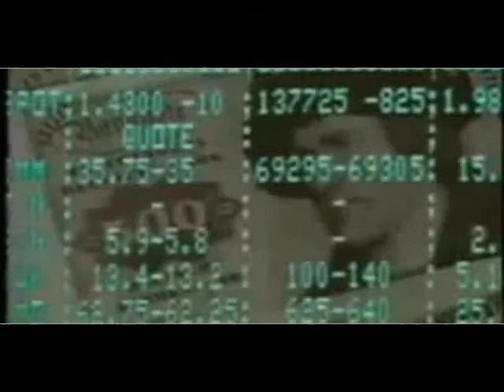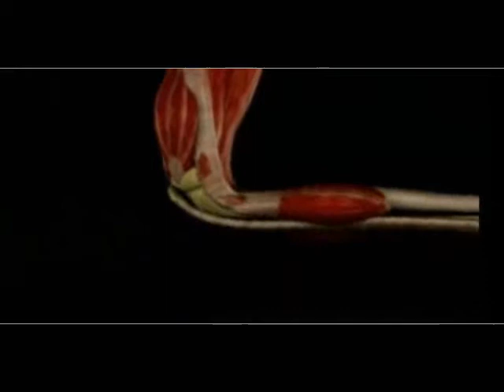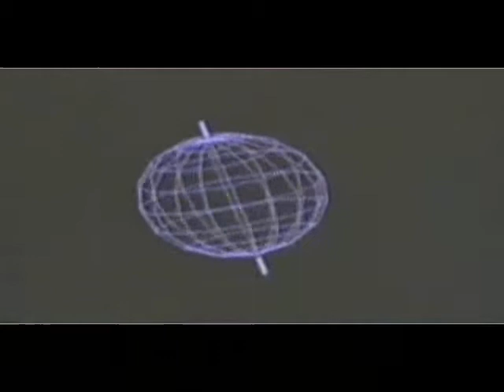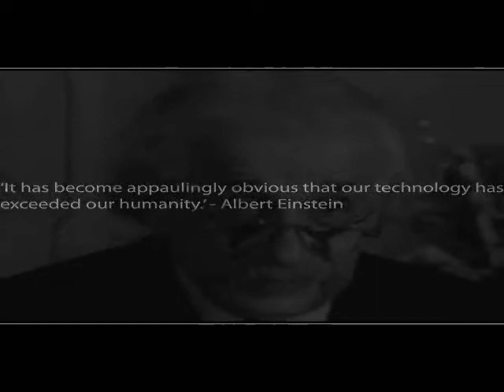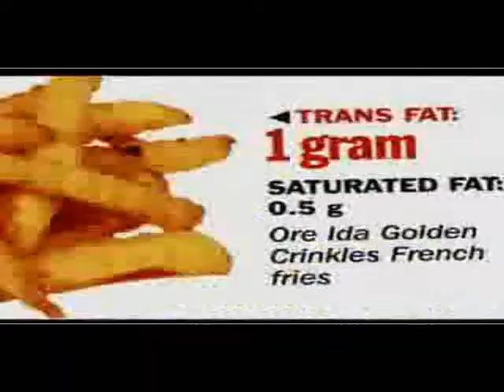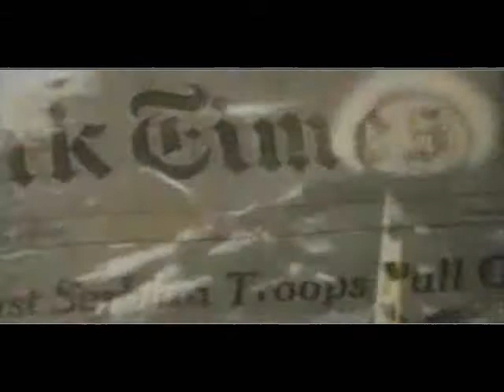LOST TECHNOLOGY The Fallacy Of Time Part I ONEofSIX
Part 1
Cause And Effect
1/6